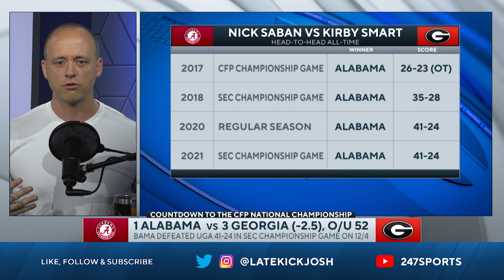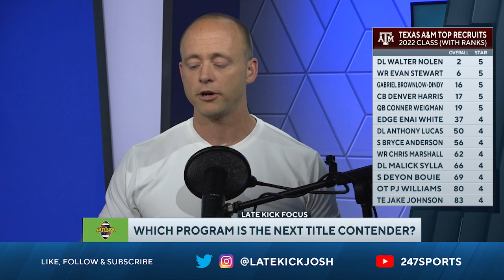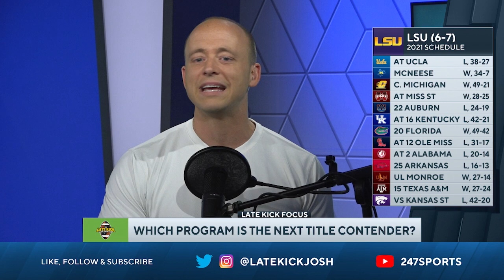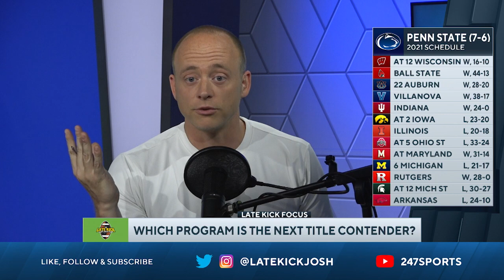Late Kick Live Ep 223: Alabama vs UGA | Preview + Prediction | Next Title Contender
Late Kick Live Ep. 223 features Josh Pate's preview and prediction on Monday night's National Championship game featuring Alabama vs UGA in Indianapolis. Will Nick Saban and Alabama duplicate the performance we saw in the SEC Championship Game or will Kirby Smart and the Dawgs clinch the program’s first title since 1980? What are the biggest keys to the game for each team? Will injuries prove to be a major issue for Alabama? What does UGA have to do differently this time around to secure a different outcome? Josh also looks around the world of College Football and discusses what the future might hold for a few noteworthy programs. How close will teams like Texas A&M, LSU, and USC come to playing for a title over the next 3 seasons? Has the window closed or still wide open for Mack Brown at North Carolina? And could we see some magic at Tennessee or Florida?